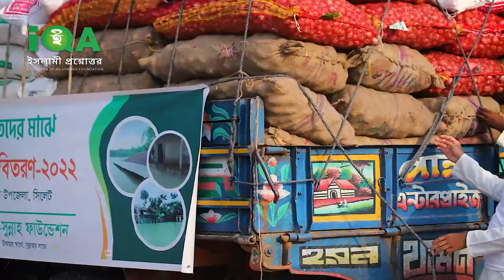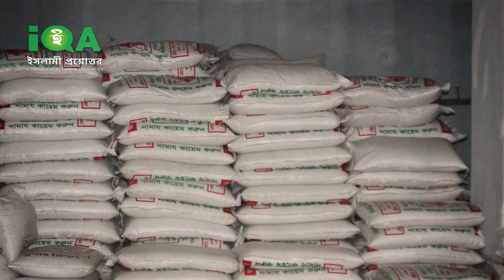কোটি টাকার ত্রাণ নিয়ে সিলেট যাচ্ছে আস-সুন্নাহ ফাউন্ডেশন! শরয়ী সমাধান II Sheikh ahmadullah live